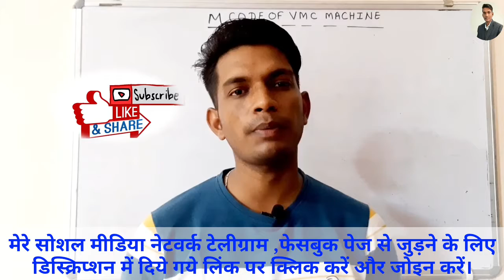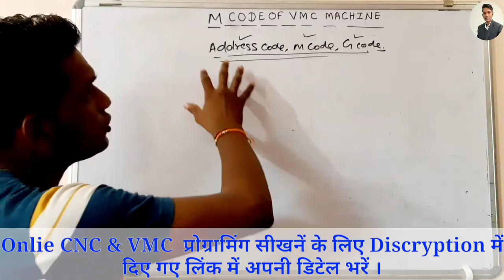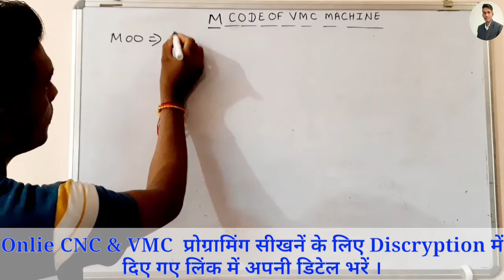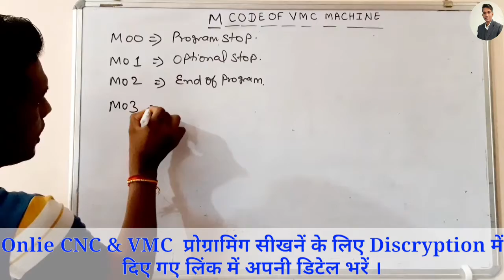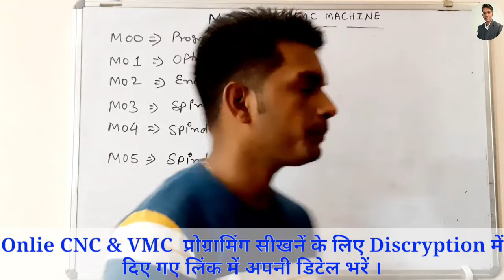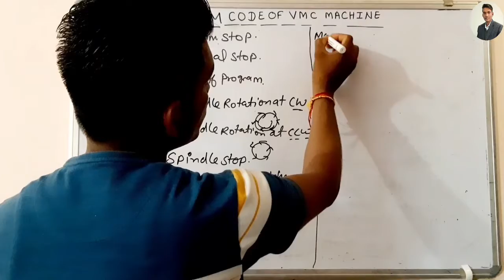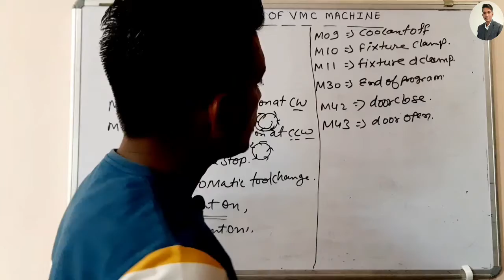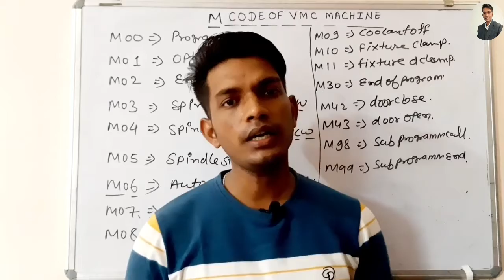M CODE OF VMC MACHINE WHAT IS M CODE||WORKING OF M CODE|HOW TO USE M CODE IN VMC AND CNC PROGRAMMING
ऑनलाइन क्लास लेने लेने के लिए इस लिंक को ओपन करे और डिटेल भरें

Hello friends,
In this video we will discus about M code code of vmc machine. how to work m code in cnc and vmc machine programming. M code is mislenious code .